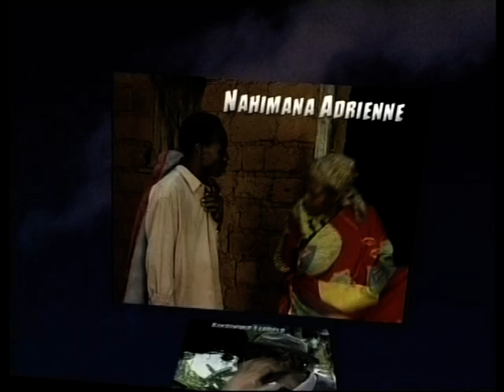Ninde burundi AKA INABUKWE N'UMUKAZANA KARABAYE AKARAMANDA